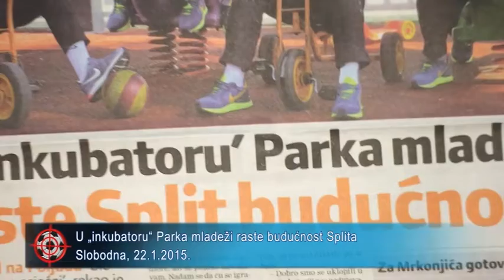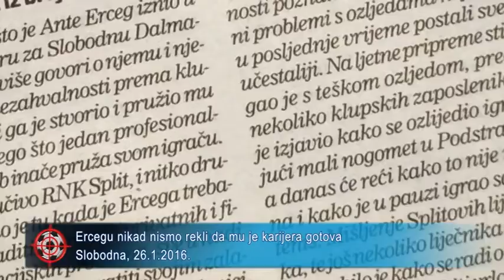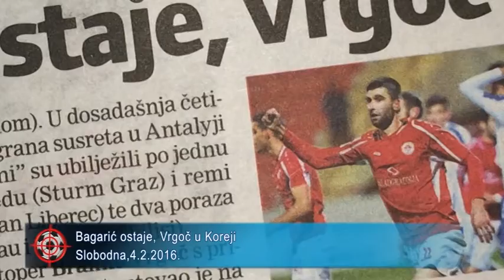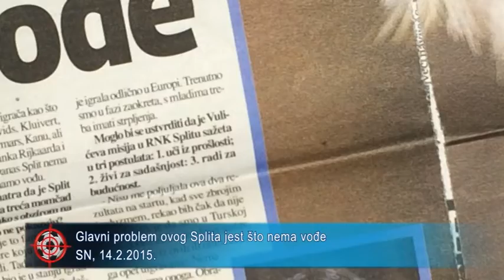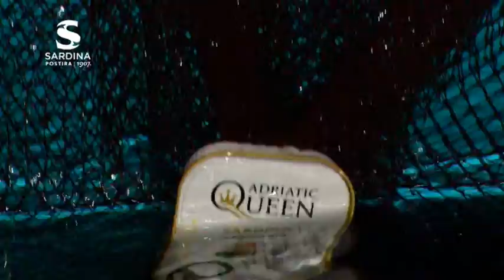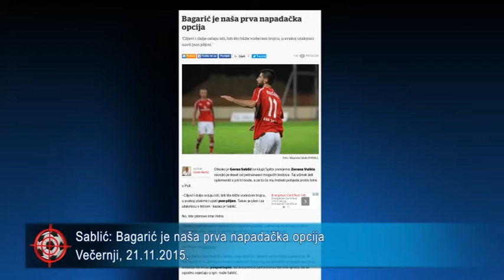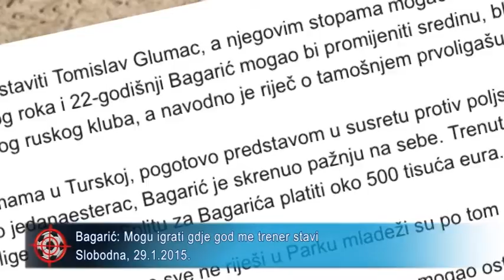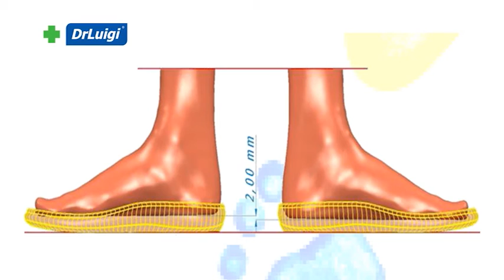Istinom do gola - gost Dražen Bagarić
Istinom do gola, talk show, autor i voditelj Zdravko Reić, veljača 2016. godine